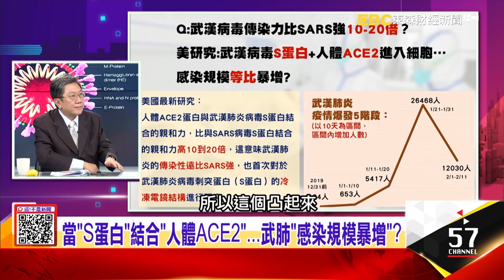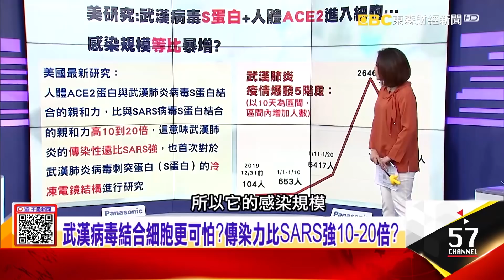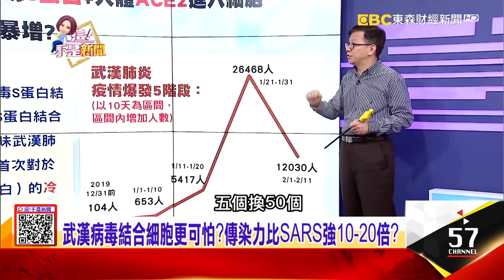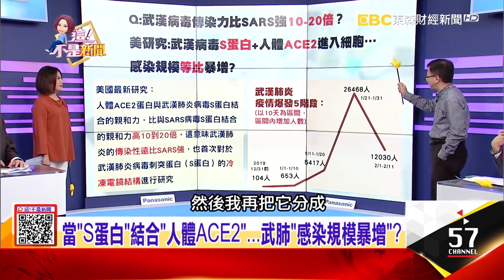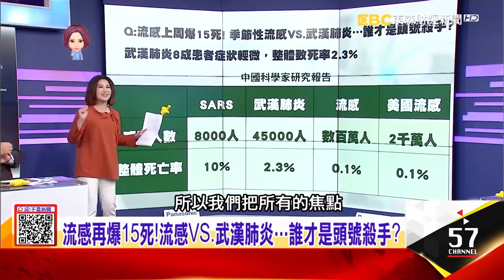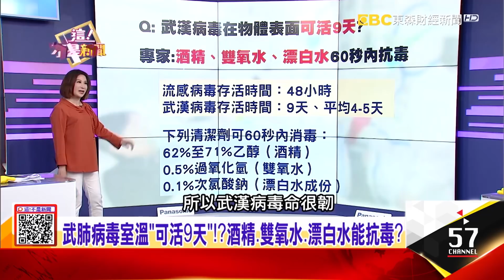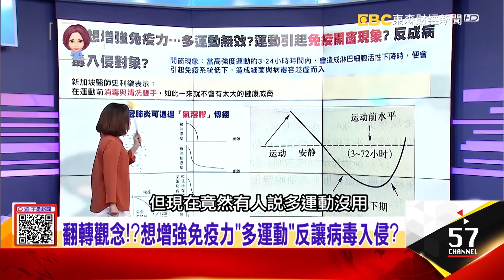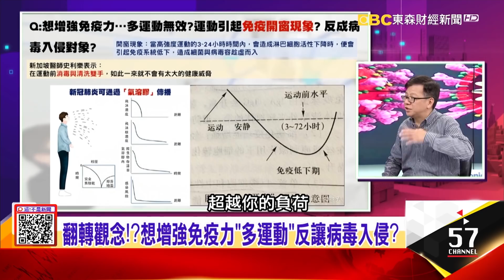流感再爆15死！流感VS.武漢肺炎…誰才是頭號殺手？翻轉觀念！？想增強免疫力「多運動」反讓病毒入侵？ -【阿娟周末不打烊】獨播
武漢病毒結合細胞更可怕？傳染力比SARS強10-20倍？
流感再爆15死！流感VS.武漢肺炎…誰才是頭號殺手？
翻轉觀念！？想增強免疫力「多運動」反讓病毒入侵？